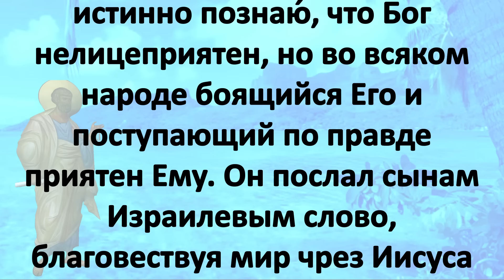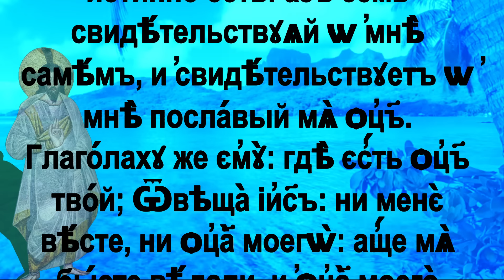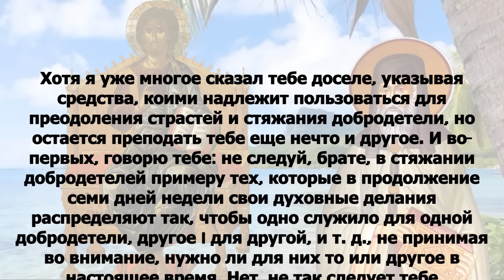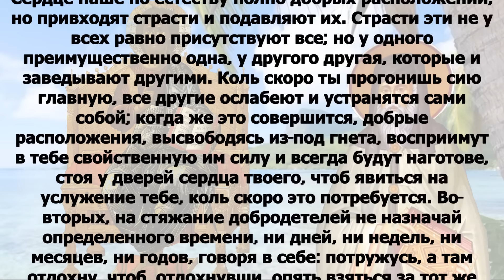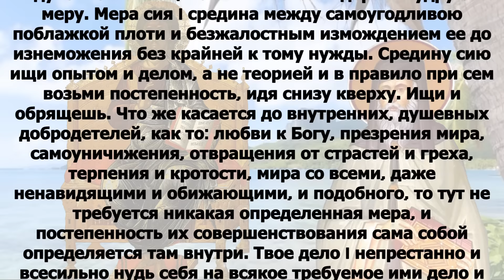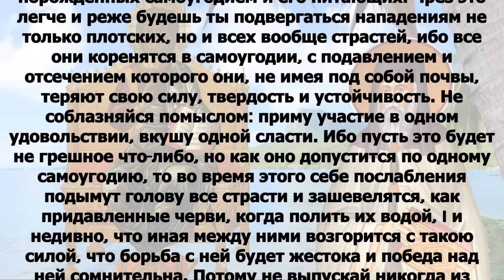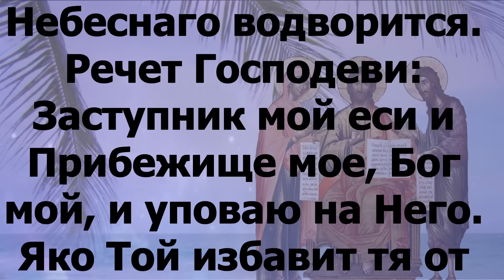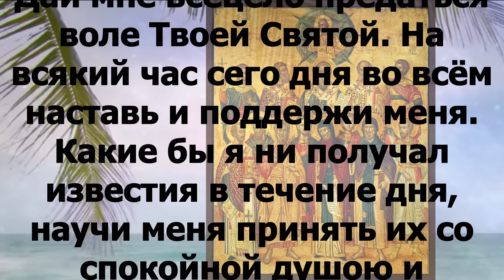Евангелие дня с толкованием 30 мая ХРИСТОС ВОСКРЕСЕ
четверг 30 мая Седмица 4-я по Пасхе Поста нет. Апостола от 70-ти Андрони́ка, епископа и святой Иу́нии (I). Преподобной Евфроси́нии, в миру Евдоки́и, вел. кн. Московской (1407); Обре́тение мощей преподобномученика Адриа́на Ондру́совского; мчч. Солохо́на, Памфами́ра и Памфало́на воинов (284–305); свт. Стефа́на, патриарха Константинопольского (893).

Деян.10:34-43

Петр отверз уста и сказал: истинно познаю́, что Бог нелицеприятен, но во всяком народе боящийся Его и поступающий по правде приятен Ему. Он послал сынам Израилевым слово, благовествуя мир чрез Иисуса Христа; Сей есть Господь всех. Вы знаете происходившее по всей Иудее, начиная от Галилеи, после крещения, проповеданного Иоанном: как Бог Духом Святым и силою помазал Иисуса из Назарета, и Он ходил, благотворя и исцеляя всех, обладаемых диаволом, потому что Бог был с Ним. И мы свидетели всего, что сделал Он в стране Иудейской и в Иерусалиме, и что наконец Его убили, повесив на древе. Сего Бог воскресил в третий день, и дал Ему являться не всему народу, но свидетелям, предызбранным от Бога, нам, которые с Ним ели и пили, по воскресении Его из мертвых. И Он повелел нам проповедовать людям и свидетельствовать, что Он есть определенный от Бога Судия живых и мертвых. О Нем все пророки свидетельствуют, что всякий верующий в Него получит прощение грехов именем Его.

 Ин. 8:12-20
Опять говорил Иисус к народу и сказал им: Я свет миру; кто последует за Мною, тот не будет ходить во тьме, но будет иметь свет жизни. Тогда фарисеи сказали Ему: Ты Сам о Себе свидетельствуешь, свидетельство Твое не истинно. Иисус сказал им в ответ: если Я и Сам о Себе свидетельствую, свидетельство Мое истинно; потому что Я знаю, откуда пришел и куда иду; а вы не знаете, откуда Я и куда иду. Вы су́дите по плоти; Я не сужу никого. А если и сужу Я, то суд Мой истинен, потому что Я не один, но Я и Отец, пославший Меня. А и в законе вашем написано, что двух человек свидетельство истинно. Я Сам свидетельствую о Себе, и свидетельствует о Мне Отец, пославший Меня. Тогда сказали Ему: где Твой Отец? Иисус отвечал: вы не знаете ни Меня, ни Отца Моего; если бы вы знали Меня, то знали бы и Отца Моего. Сии слова говорил Иисус у сокровищницы, когда учил в храме; и никто не взял Его, потому что еще не пришел час Его.

 Ин. 8:12-20
Па́ки же и́мъ Иису́съ рече́, глаго́ля: А́зъ е́смь свѣ́тъ мíру: ходя́й по Мнѣ́ не и́мать ходи́ти во тмѣ́, но и́мать свѣ́тъ живо́тный. Рѣ́ша у́бо ему́ фарисе́е: Ты́ о Себѣ́ Са́мъ свидѣ́тел­ст­вуеши: свидѣ́тел­ст­во Твое́ нѣ́сть и́стин­но. Отвѣща́ Иису́съ и рече́ и́мъ: а́ще А́зъ свидѣ́тел­ст­вую о Себѣ́, и́стин­но е́сть свидѣ́тел­ст­во Мое́: я́ко вѣ́мъ, от­ку́ду прiидо́хъ и ка́мо иду́: вы́ же не вѣ́сте, от­ку́ду при­­хожду́ и ка́мо гряду́: вы́ по пло́ти су́дите, А́зъ не сужду́ никому́же: и а́ще сужду́ А́зъ, су́дъ Мо́й и́стиненъ е́сть: я́ко еди́нъ нѣ́смь, но А́зъ и посла́вый Мя́ Оте́цъ: и въ зако́нѣ же ва́­шемъ пи́сано е́сть, я́ко двою́ человѣ́ку свидѣ́тел­ст­во и́стин­но е́сть: А́зъ е́смь свидѣ́тел­ст­вуяй о Мнѣ́ Само́мъ, и свидѣ́тел­ст­вуетъ о Мнѣ́ посла́вый Мя́ Оте́цъ. Глаго́лаху же Ему́: гдѣ́ е́сть Оте́цъ Тво́й? Отвѣща́ Иису́съ: ни Мене́ вѣ́сте, ни Отца́ Мо­его́: а́ще Мя́ бы́сте вѣ́дали, и Отца́ Мо­его́ вѣ́дали бы́сте. Сiя́ глаго́лы глаго́ла Иису́съ въ газофилакі́и, учя́ въ це́ркви: и никто́же я́тъ Его́, я́ко не у́ бѣ́ при­­ше́лъ ча́съ Его́.